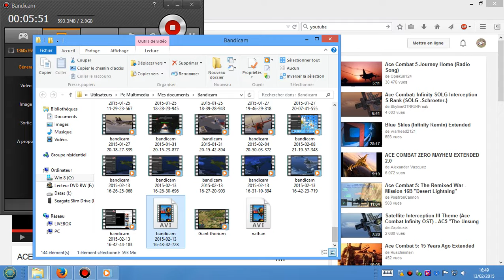Naval Team deatchmatch : Gameplay FB 22